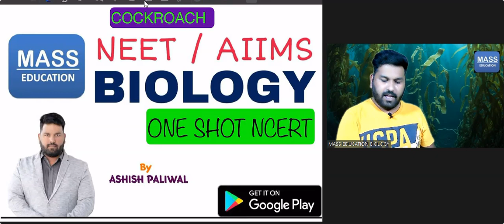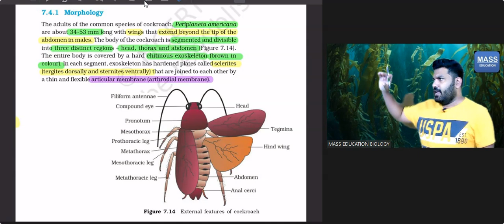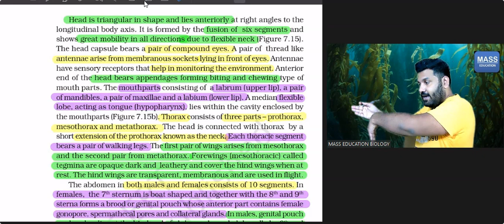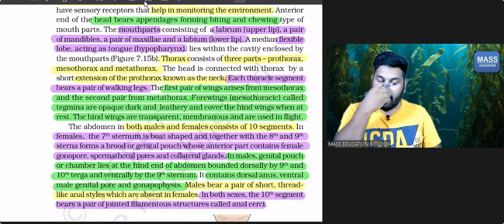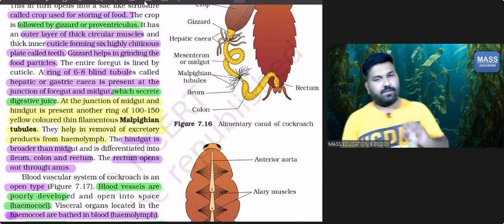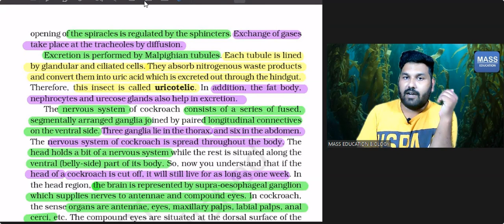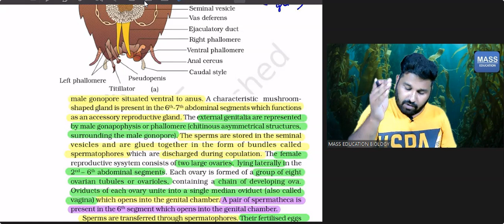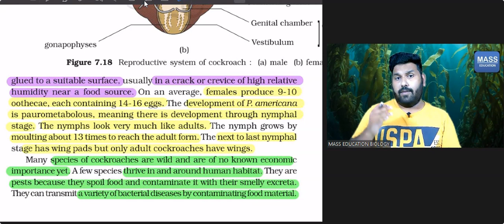Cockroach | One-Shot | Complete NCERT 2021 | NEET CRACKER Biology | ASHISH PALIWAL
MASS EDUCATION BIOLOGY is a channel e- learning of BIOLOGY will be provided in the form of online videos. For systematic study you can join the online courses available on MASS EDUCATION APP by the given link-

Many other educational information is being also be provided time to time.
NEET ASPIRANTS CAN ALSO JOIN TELEGRAM GROUP FOR LIVE CLASSES, STUDY MATERIALS AND MORE EDUCATIONAL CONTENT.
TRLEGRAM GROUP LINK